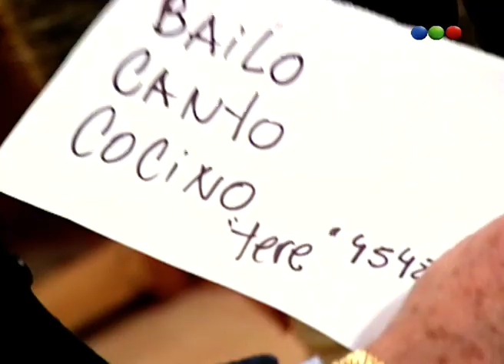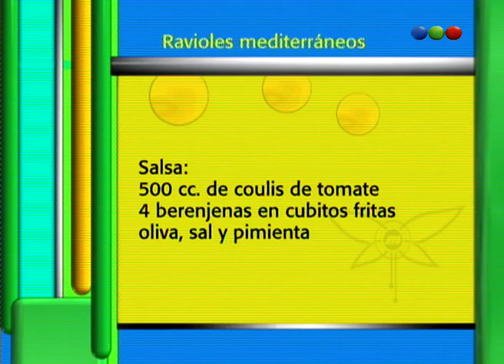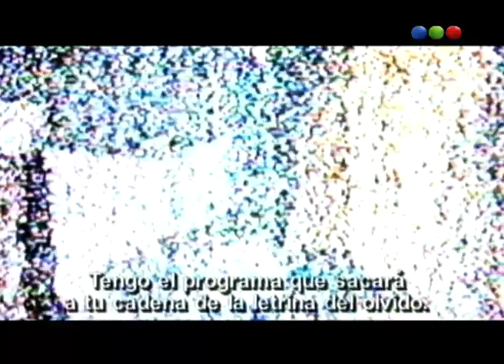Programa 38 - Maru A La Tarde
Marú A La Tarde era un programa de TV de cocina conducido por Maru Botana. Contó con las participaciones de Mariano Peluffo, Mariana Briski y Diego Pérez. El programa consistía de dos horas en vivo en las que se combinaban la cocina, el humor y algunos juegos.